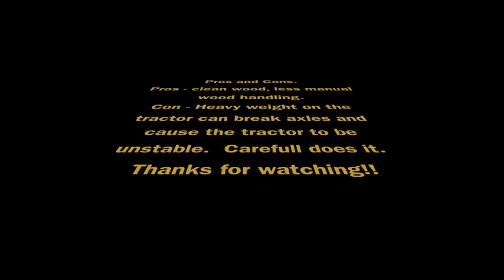Firewood operations with a tractor, logging winch and firewood boxes..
Using a firewood box and a logging winch on a tractor to extract firewood. It discribes the operations and pros and cons of this system.